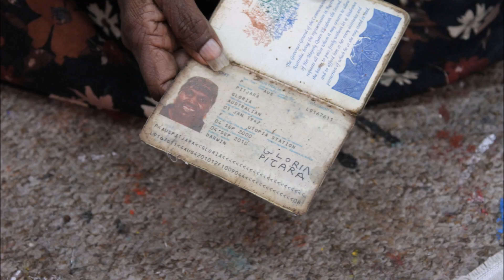GLORIA PETYARRE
Qui est Gloria Petyarre, artiste aborigène ?